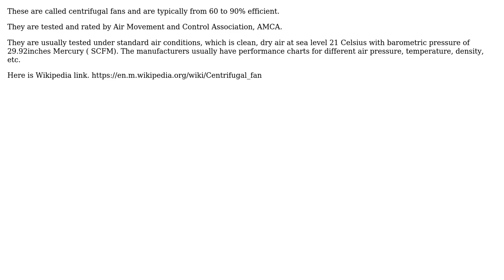Engineering: Squirrel-cage air blower efficiency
With thanks & praise to God, and with thanks to the many people who have made this project possible! | Content (except music & images) licensed under CC BY-SA | Music | Images & others | With thanks to user kamran user George Robinson and the Stack Exchange Network Trademarks are property of their respective owners. You are responsible for your own actions.